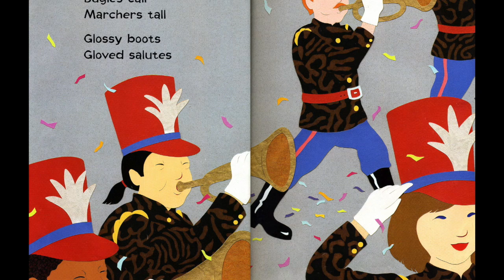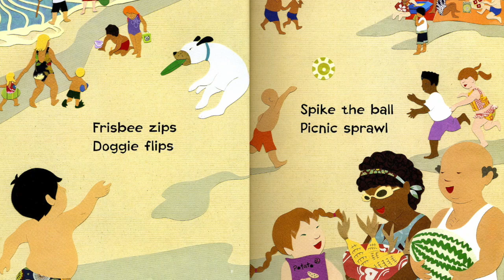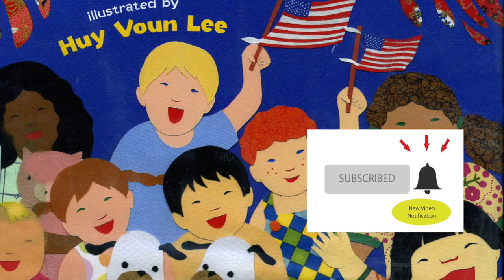RED WHITE AND BOOM Independence Day Book | 4th of July Books for Kids | Children's Books Read Aloud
Hey Happy Readers!!  Welcome to our Children's Books Read Aloud! In this video we present an Indepence Day Book, Red White and Boom book read aloud by Beth with Happy Cultivated. This is a great addition to our 4th of July Books for Kids and is a great resource for Independence day for kids.

Today's 4th of July Book: Red White and Boom is written by Lee Wardlaw and illustrated by Huy Voun Lee

In the 4th of July Children's Book, Red White and Boom, we get to see the sights, sounds and foods that make up a traditional 4th of July celebration. These include a parade, a beach visit, picnics, fireworks and the tired end of the day. Red White and Boom is a great addition to 4th of July Books for Kids and is a fun way to teach Independence Day for Kids!!